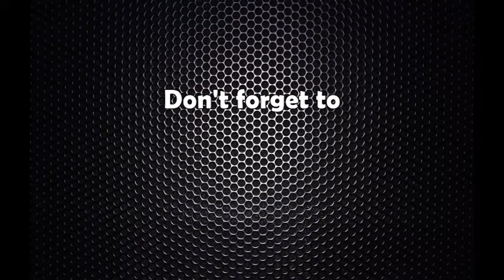कांग्रेसलाई अब पुरानै अवस्थामा फर्काइन्छः देउवा